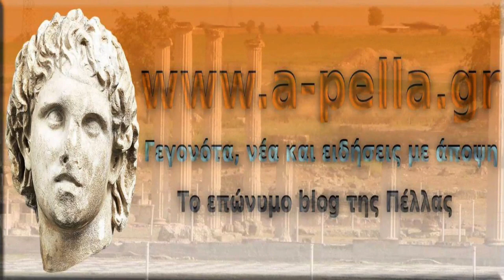ΕΠΣ Πέλλας - Α1 Ερασιτεχνική: ΠΑΣ Μέγας Αλέξανδρος Πέλλας - Άρης Νησίου (0 - 1)0 - 4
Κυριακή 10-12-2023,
Δημοτικό Γήπεδο Πέλλας,
11η Αγωνιστική,